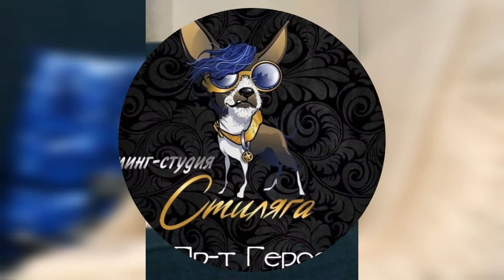Красивый котик Макс пришёл на экспресс-линьку.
Британец Макс очень спокойный и умный котик.

Друзья, приходите в гости и приводите друзей!
Гигиена + Джакузи + Стрижка + Чистка зубов!